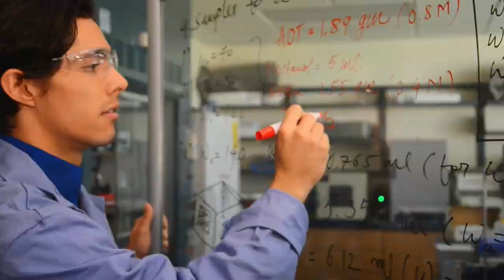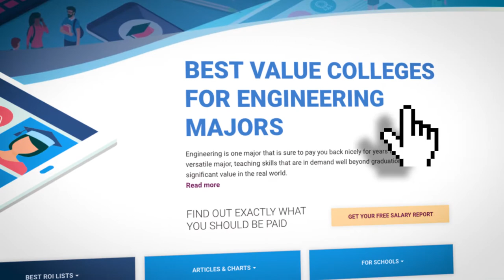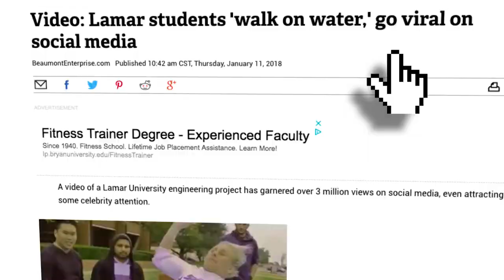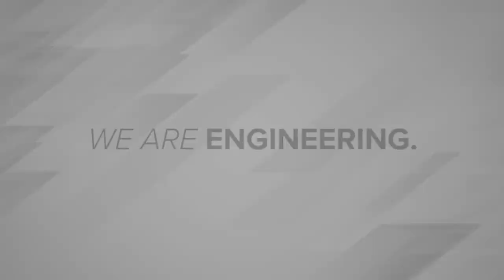Intro to Engineering Video